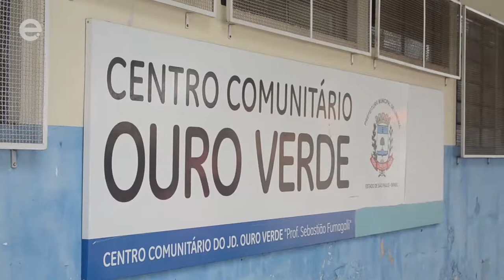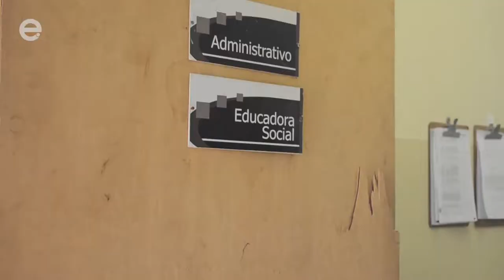Vândalos arrombam Centro Comunitário do Jardim Ouro Verde e atividades são transferidas: Assista!